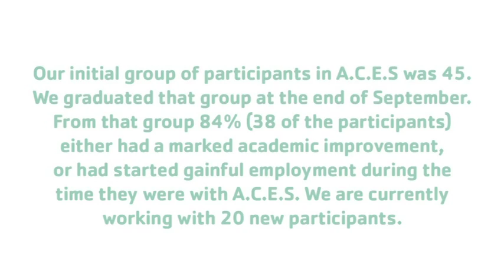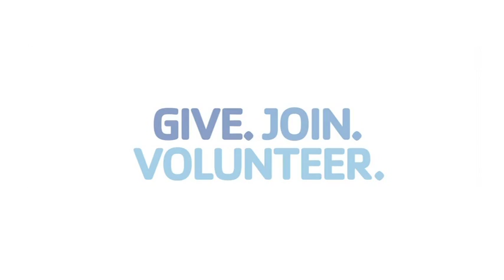ACES Program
A closer look at the Scott County Family Y's ACES (Academic Completion for Empowerment and Success) Program; what it does and why it's so important.

Created by Mickle Communications